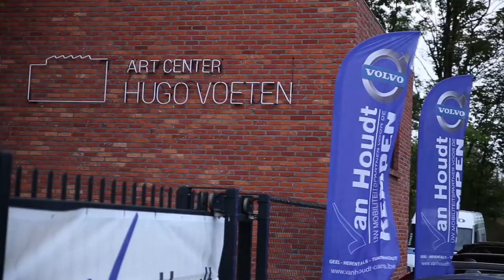Volvo XC60 2018 lancering @ Art Center Hugo Voeten Herentals - Volvo Van Houdt Kempen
Nieuwe Volvo XC60 Volvo Van Houdt Kempen indrukwekkende lancering @ Art Center Hugo Voeten Herentals - NNieuws HD - 7/9/2017 - videoproductie Full Vision / NNieuws.